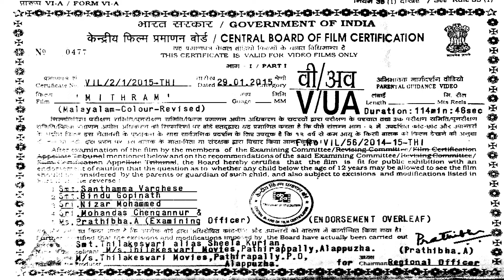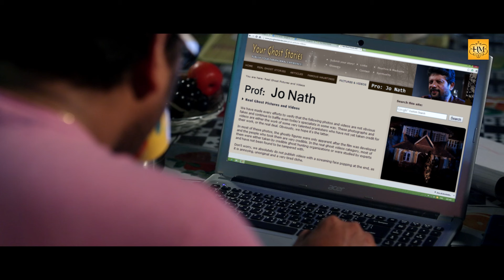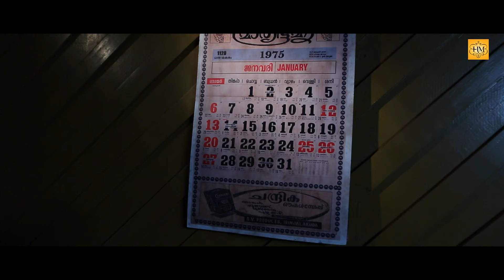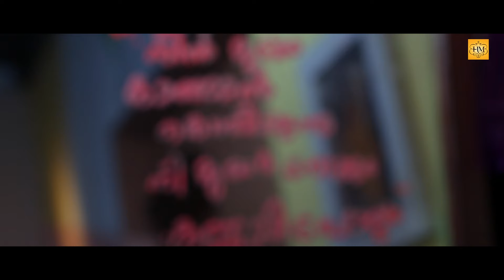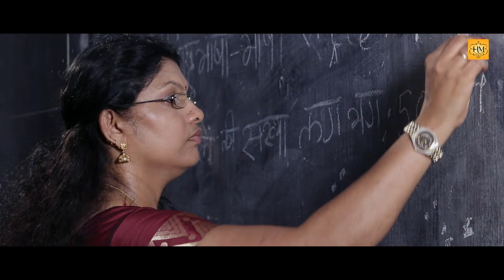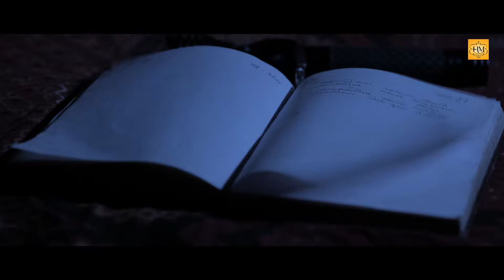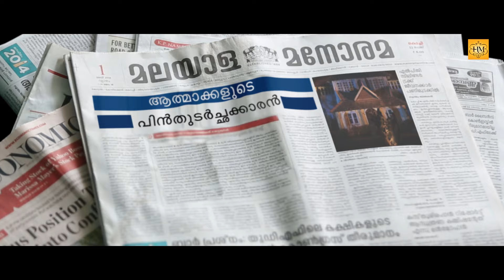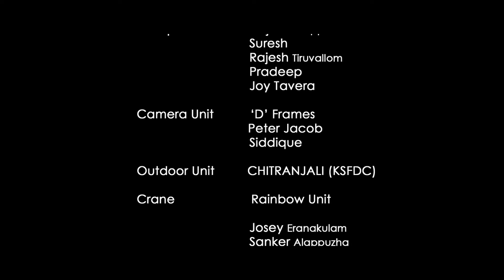Mithram | Malayalam Horror Full Movie | Soorya Menon | Gouri Krishna | Ashkar | Thrissur Elsie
Mithram is a 2015, Indian Malayalam Language Horror Movie directed by Jespal Shanmukhan  and  produced by Sheela Kurian ( Thilakeswari Movies ). Starring : Ashkar Saudhan, Soorya Menon, Gauri Krishna, Vijay Menon, Sheela Kurain, Geetha Vijayan and Trichur Elsy.